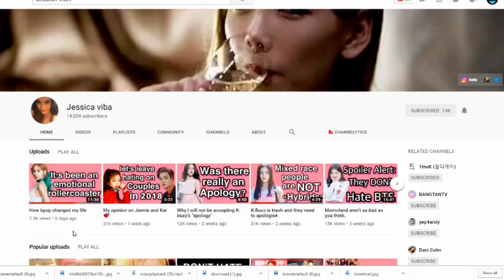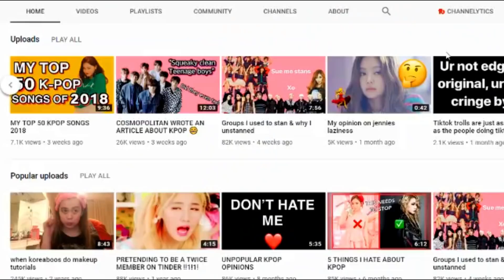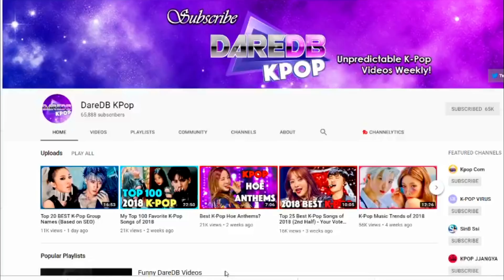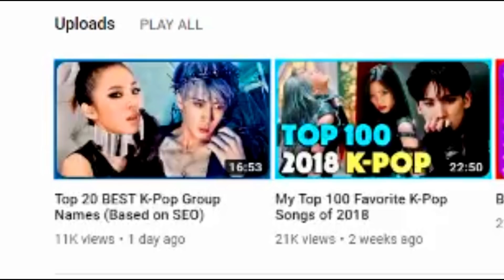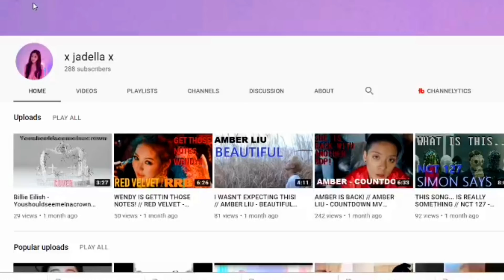TOP 3 KPOP CHANNELS UNDER 75K SUBS YOU NEED TO CHECK OUT!!! (WHAT CHANNELS DO YOU RECOMMEND?)